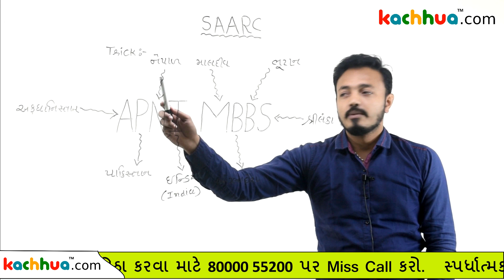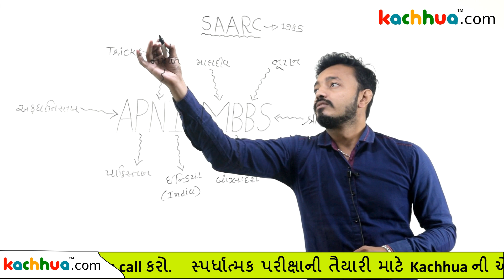GPSC study material: ભારતનું બંધારણ : SAARC સંગઠન ના સભ્યો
Get here easy and interesting short cut to remind SAARC Organization Members by Mr. Manoj.

To buy any video course of any competitive exam that include all chapters, visit here: kachhua.com
Kachhua provides Various online videos for all competitive exams such as GPSC, TET, TAT,  IBPS, Constable, Talati, PSI etc. Kachhua provides very useful reading material and video lectures for all competitive exams, which are very imp video tutorials for all competitive exams.
Visit kachhua.com to buy video course and test series of Talati, PSI, Constable, TET- TAT, GPSC, UPSC, IBPS and various exams.